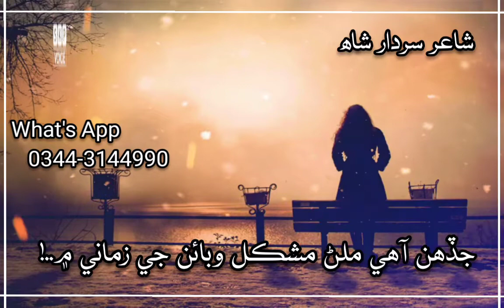Poetry | Wabaun je zamane ma |Sardar Shah | SKP Voice | Sindhi Poetry | Heart Touching Poetry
In this Video
Title:  Wabaun je zamane ma
Poet:  Sardar  Shah
Edit by: SKP voice
Records: SKP
Ignor These Tags:-
SKP Voice
Sindhi Poetry
Sindhi Nazam
Poetry
Love Poetry
Peot Sardar Shah
Keep supporting - Thanks for watchingn.